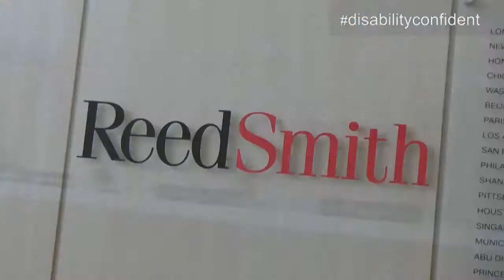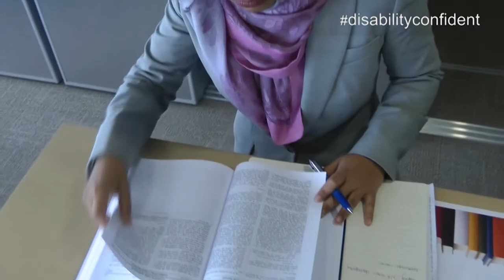Reed Smith and The Law Society working to make the legal profession disability confident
Reed Smith are working with the Lawyers with Disabilities Division at the Law Society to recruit and retain more disabled lawyers. They are working to improve access to the legal profession for disabled candidates with initiatives such as the Reed Smith vacation scheme.